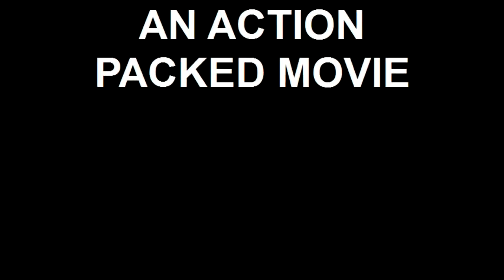AN ACTION PACKED MOVIE